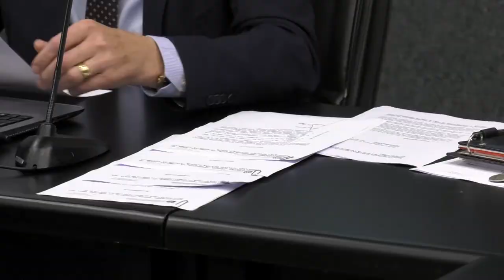É Notícia - Duas novas audiências públicas vão discutir a desestatização de portos - 17/11/21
A comissão mista da Assembleia Legislativa que analisa a desestatização dos portos de Imbituba e São Francisco do Sul aprovou a realização de duas novas audiências públicas para discutir o tema. As datas e locais ainda serão definidos pelo colegiado.